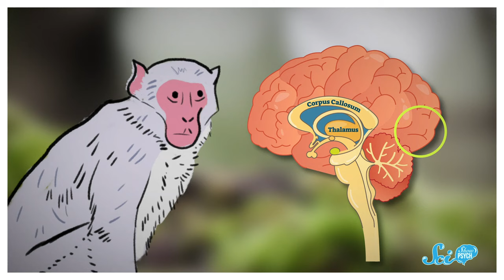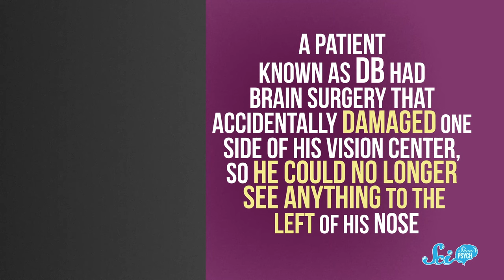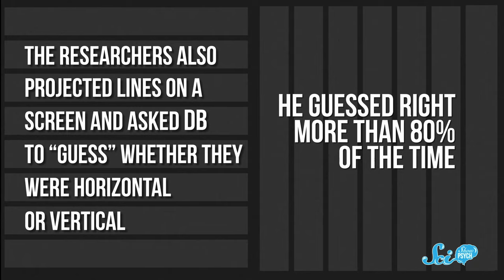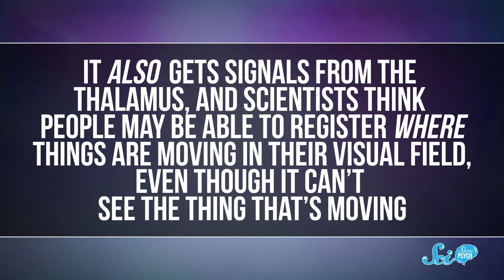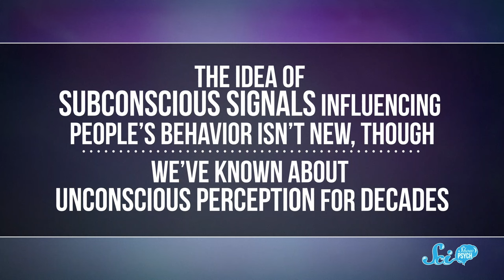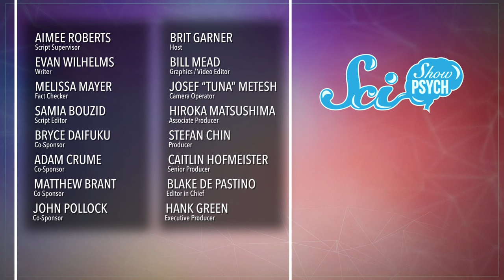When Blindsight is 20/20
We tend to think of physical blindness like a blindfold, but it’s much more complicated than that, and in some instances, people who have lost their vision can still "see" subconsciously.